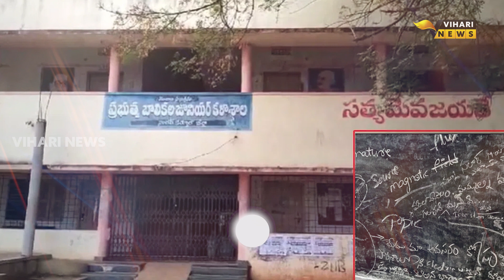అమ్మో ఇలాంటి దొంగలు కూడా ఉంటారా | Robbery At Nagar Kurnool Govt Girls Junior College | Vihari News